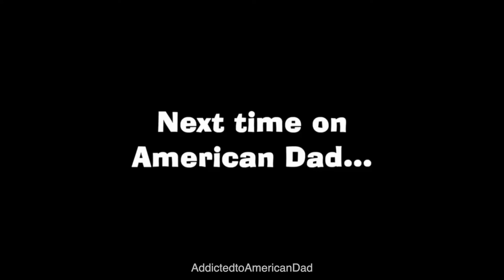American Dad - The Smiths Fight Each Other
I'm choking this cactus!